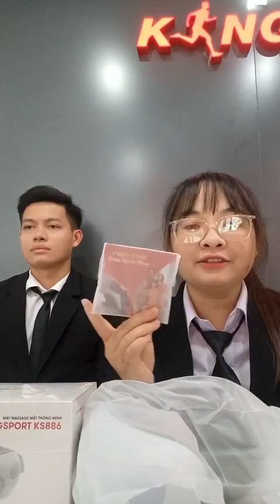💥💥💥Happy Women Day's 8/3 💥💥💥
Bạn đang phân vân chưa biết tặng gì cho me. Kingsport bật mí cho bạn biết nhé !!! 🤔🤔
✨Máy massage mắt thông minh KingSport KS886 - Chăm sóc đôi mắt sáng khỏe ✨
  🌞🌞 Đôi mắt là món quà kỳ diệu mà tạo hóa đã ban tặng cho mỗi chúng ta. Tuy nhiên, trong đời sống sinh hoạt hằng ngày, đôi mắt phải hoạt động và tiếp xúc thường xuyên với các thiết bị điện tử dẫn đến hiện tượng đau và nhức mỏi mắt. Đáp ứng nhu cầu chăm sóc “cửa sổ tâm hồn” của Quý khách hàng, KingSport đã cho ra đời Máy massage mắt thông minh KS886 giúp chăm sóc, xoa dịu và thư giãn chuyên sâu cho đôi mắt.   🌞🌞
🥰 Những ưu điểm tuyệt vời của Máy massage mắt thông minh KingSport KS886
1. Gọn nhẹ, dễ mang theo
KS886 sở hữu thiết kế hiện đại với màu xám kết hợp hoa văn thanh lịch. Sản phẩm có trọng lượng chỉ 300gr cùng kích thước nhỏ gọn, được thiết kế có thể gập lại giúp Quý khách dễ dàng mang theo để sử dụng ở bất cứ đâu.
2. Chế độ chườm nóng tùy chỉnh
Hoạt động như một tấm khăn nóng mềm mại, chế độ chườm nóng của KS886 sẽ giúp làm ấm đôi mắt, tăng cường lưu thông máu, xua tan mệt mỏi, hỗ trợ đánh tan quầng thâm và bọng mắt.
3. Massage áp suất khí xoa dịu mắt
KS886 ứng dụng công nghệ massage áp suất khí giúp xoa bóp huyệt đạo quanh vùng mắt và thái dương, hỗ trợ giảm nhức mỏi mắt và đau đầu, làm thư giãn tâm trí, giúp dễ đi vào giấc ngủ và ngủ ngon hơn.
4. Ba chế độ massage đa dạng
Lập trình sẵn 3 chế độ massage kết hợp chế độ chườm nóng, massage áp suất khí và âm nhạc du dương đem đến những thao tác massage riêng biệt, phù hợp với từng đối tượng và từng thời điểm massage, giúp nâng cao hiệu quả thư giãn.
Chế độ 1: Massage áp suất khí, chườm nóng, âm nhạc
Chế độ 2: Massage áp suất khí, âm nhạc
Chế độ 3: Chườm nóng, âm nhạc
5. Thuyết minh bằng giọng nói Tiếng Việt
Quý khách có thể sử dụng sản  phẩm tiện lợi và dễ dàng hơn nhờ tính năng thuyết minh bằng giọng nói tiếng Việt. Chỉ với một nút bấm thông minh, qua thao tác nhấn nút, Quý khách sẽ được báo mình đang ở chế độ nào, dễ dàng nhận diện và điều chỉnh đến chế độ massage mong muốn.
💖💖 𝙆𝙄𝙉𝙂𝙎𝙋𝙊𝙍𝙏 - 𝘾𝙐Ộ𝘾 𝙎Ố𝙉𝙂 𝙂𝙄À𝙐 𝙃Ạ𝙉𝙃 𝙋𝙃Ú𝘾 💖💖
Địa chỉ: 34 Trần Quý cáp, Ninh Hiệp, Ninh Hoà, Khánh Hoà.
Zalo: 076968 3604